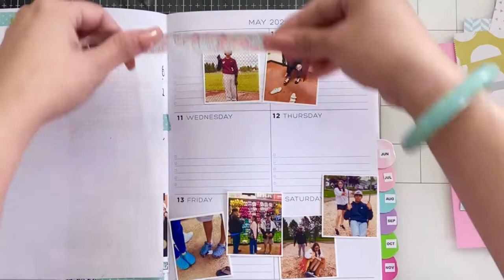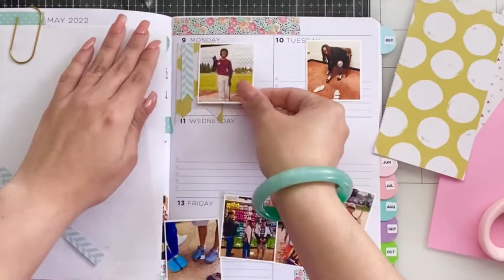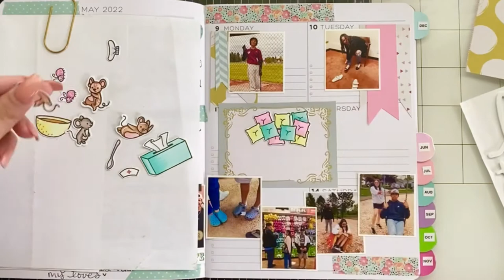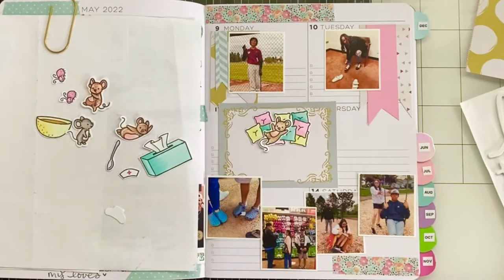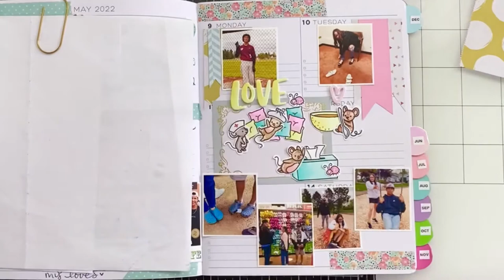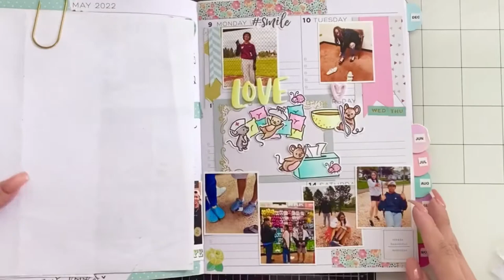Weekly Photo Memory Ft. Lawn Fawn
Using my favorite Lawn Fawn stamps I stand together a small scene of what was going on this week for missing photos and using up those scrapped printed paper pieces￼.
Last weeks photo memory layout consisted of baseball game, prom duties, catching a bug, crocs, and playgrounds￼

🚨Just a PSA-
       This video is intended for viewers 18 and older. As it may be interesting to underage it is not harmful.